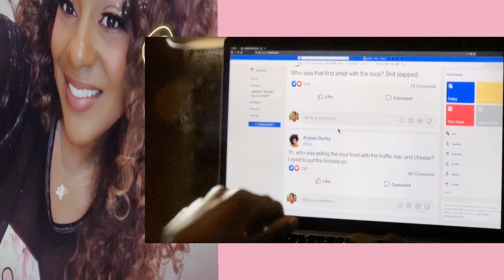Insecure Season 4 Episode 6 “Lowkey Done” Recap and Review